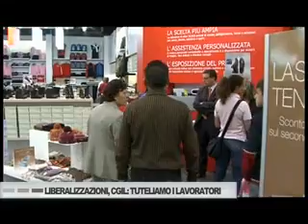LIBERALIZZAZIONI, CGIL TUTELIAMO I LAVORATORI